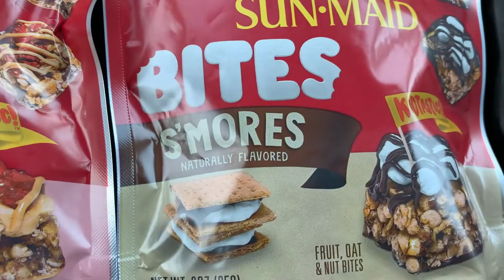NEW Sun-Maid Bites - Smores and PB&J Flavors - Brand New Sun-Maid Snack!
Hi Everyone! In this video, Kallei and I try out the new Sun-Maid Bites. We try out the SunMaid Smores Bites and the SunMaid PB&J Bites. I also just found out that there is a Banana Split and Birthday Cake SunMaid Bites flavors. Hope you guys enjoy the video.

Hit me up on all the Social Media Platforms and share your ideas for my next content: